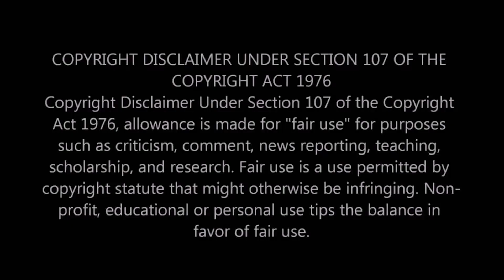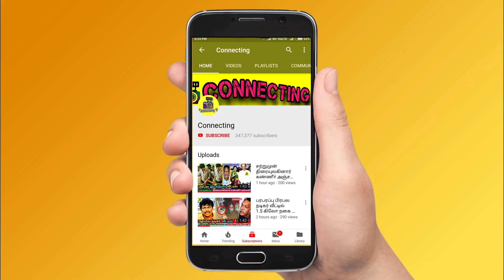Bigg Boss வீட்டுக்குள் Sivakarthikeyan துள்ளிக்குதித்த போட்டியாளர்கள்| Bigg Boss 5 Tamil| Vijay TV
Bigg Boss வீட்டுக்குள் வந்த Sivakarthikeyan துள்ளிக்குதித்த போட்டியாளர்கள் | Bigg Boss 5 Tamil | Vijay TV | Kamal Haasan | Bigg Boss Tamil Season 5 | 13th October 2021 - Promo 3 | Bigg Boss 5 Tamil 10th day - Emotional Story - Luxury budget Task | Bigg Boss Tamil Season 5 – Luxury budget Task | New Promo |

Bigg Boss latest news: Famous actor Sivakarthikeyan will be coming to Bigg Boss house to celebrate Ayutha Pooja

Famous Actor Sivakarthikeyan and a celebrity will be coming to bigg boss house within this week to celebrated ayutha pooja and saraswathi pooja with bigg boss contestants

Famous Actor sivakarthikeyan coming to bigg boss house to promote doctor movie and to celebrate bigg boss navarathri special

Sivakarthikeyan and nelson dilipkumar going to enter bigg boss house for doctor movie promotion

Sivakarthikeyan entering bigg boss house | Bigg Boss tamil 5 promo

Sivakarthikeyan doctor movie review and promotion is going to happened in Bigg Boss tamil 5 house

Bigg Boss tamil 5 housemates are excited to see and spend time with sivakarthikeyan for the ayutha pooja special

Bigg boss tamil 5 special guest is coming for navarathri special that is sivakarthikeyan to promote doctor movie and celebrate ayutha pooja

Bigg Boss Tamil 5 Kamal haasan is very excited to see and welcome sivakarthikeyan to bigg boss house as a navarathri special

Thamarai Selvi and Sarathy have two children named sivaraman and nesavarsan | Thamarai selvi likes to act in stage dramas and her plays always have humour and there wont be any awkward situation

Thamarai selvi is now the captain of the bigg boss house | thamarai story is about her child and said the she couldn't see them for six months or so as their family is not accepted her

Bigg Boss 5 Tamil Troll | Luxury budget Task | 13th October 2021
Bigg Boss 5 Tamil Meme | Luxury budget Task | 13th October 2021

Bigg Boss Tamil Abishek Raja Emotional Story - Abishek Raaja untold story about his father and mother | Abishek Raaja got divorce from Deepa in 2019 due to unknown reasons